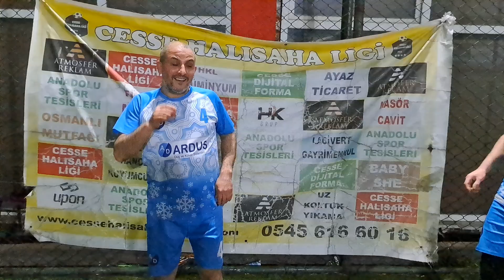ARDUŞ & KORKMAZ BRODE MAÇ SONU RÖPORTAJ